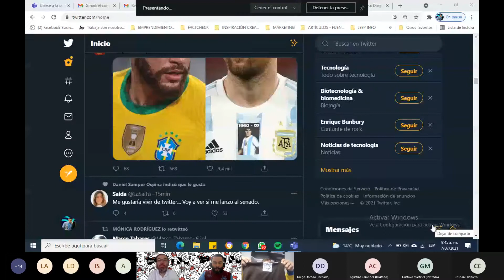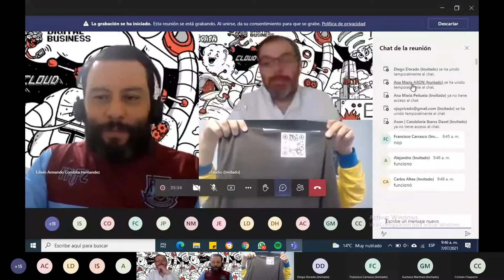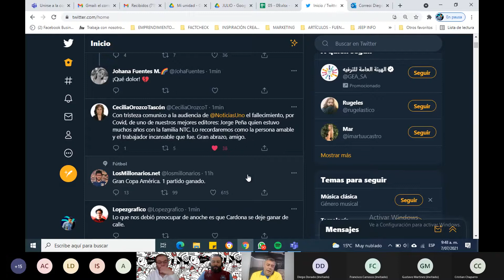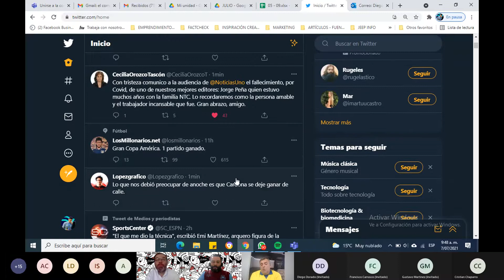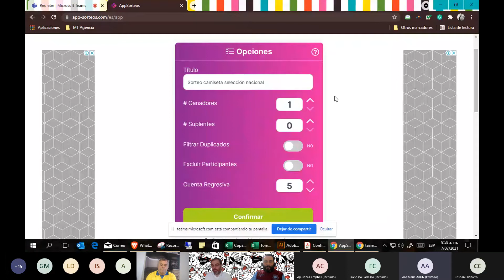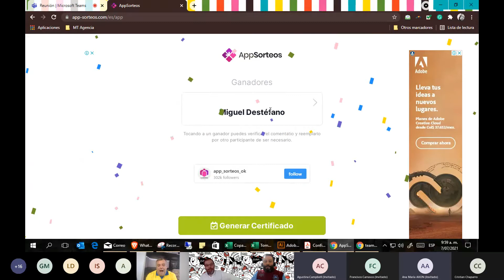Tecnología: la nueva protagonista del fútbol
Entramos en modo fútbol y realizamos una charla para periodistas en toda la región, en la cual explicamos cómo la transformación digital penetra con más fuerza el deporte y permite su evolución competitiva, industrial y social.
‘Tecnología: la nueva protagonista en el fútbol’, fue un encuentro en el que Claudio Destéfano, periodista y especialista en marketing deportivo, dialogó con Jaime Trujillo, Gerente de Negocios y especialista de TIVIT acerca de los beneficios y la forma como la disrupción impulsa las disciplinas deportivas, en este caso, el fútbol